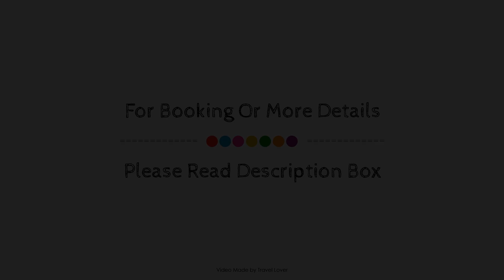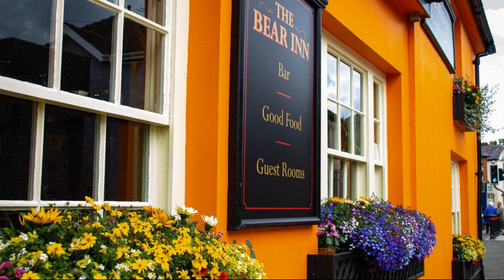The Bear Inn, Llandovery, United Kingdom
About Property:
Stop at Bear With Rooms to discover the wonders of Llandovery. The property offers a wide range of amenities and perks to ensure you have a great time. Service-minded staff will welcome and guide you at Bear With Rooms. Carpeting, clothes rack, linens, sofa, towels can be found in selected guestrooms. The property offers various recreational opportunities. Bear With Rooms combines warm hospitality with a lovely ambiance to make your stay in Llandovery unforgettable.
Searching For
1. The Bear Inn - Llandovery
2. The Bear Inn - Llandovery Virtual Tour
3. The Bear Inn - Llandovery Rooms
4. The Bear Inn - Llandovery Amenities
5. The Bear Inn - Llandovery Videos
6. The Bear Inn - Llandovery Offers
7. The Bear Inn - Llandovery Deals
Audio Credit:
Track Title: Reasons To Hope
Artist: Reed Mathis